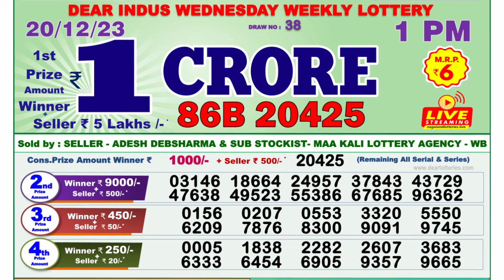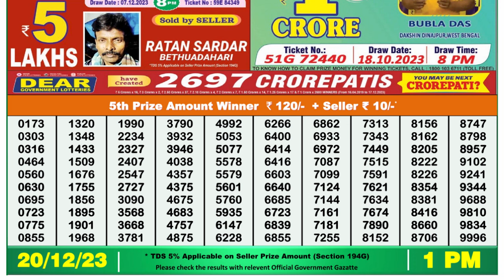Nagaland Lottery Sambad Live 1pm 20.12.23